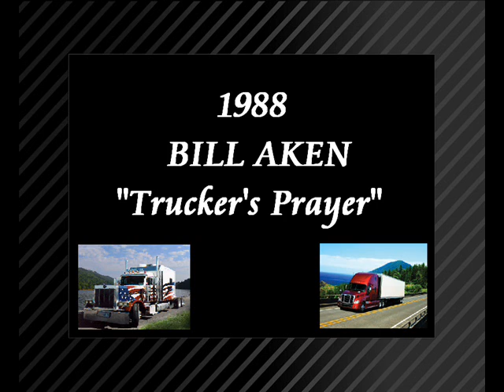1988 - Bill Aken - Trucker's Prayer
In late 1987, Quentin Welty called to tell me that a record company in Madison, Tennessee was looking for new 'Truck-driver' songs for several albums to be marketed at truck stops around the country. I had several already written and in a week penned four more, recorded them, and sent them off.

Then Awake Productions from Nashville called my manager and said they wanted all six songs. Quentin asked who was going to record them and they told him they wanted to release the tapes I had sent. He explained that they were nothing more than 'Demos' but they wanted to use them anyway. That was when I learned that a demo is a master when a record company decides that it is. I had this song just 'laying around' and I had included it in the mailing... So all at once I had six songs to be included in three different albums.

RISING STAR RECORDS, Madison, Tennessee
Anthology Produced By: Awake Productions, Nashville, Tennessee
Publishing: Bill Aken Music, BMI
Writer: Bill Aken